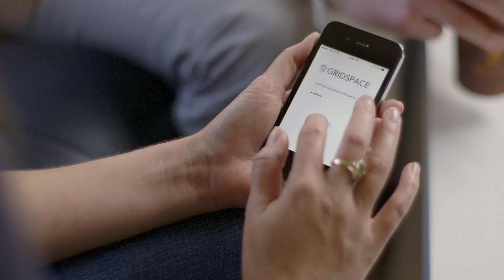Introducing Gridspace Memo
Gridspace is pleased to announce Memo M1, a revolutionary device for real-time conversation analysis. Gridspace's breakthrough technology automatically saves, indexes, and interprets meeting conversations.

The Gridspace service integrates meetings more deeply into team workflows so that teams can drive projects to completion faster. The Memo M1 is simply placed in a conference room, and the device is ready to records meetings and send notes to attendees.